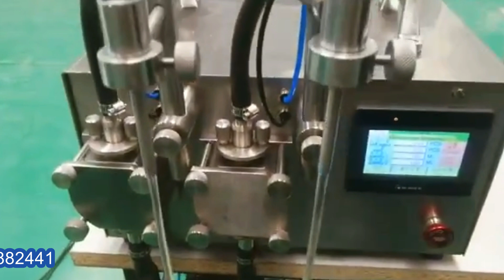dual heads filling liquid machine Touch screen controller filler equipment tabletop type | तरल भराव